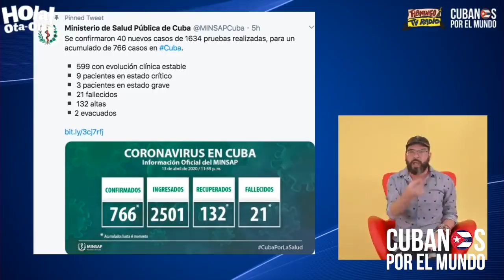En plena cuarentena una familia cubana celebra Cuba fiesta que causa revuelo en las redes